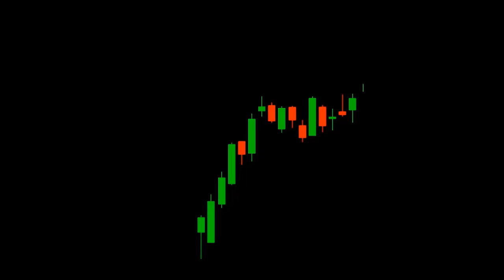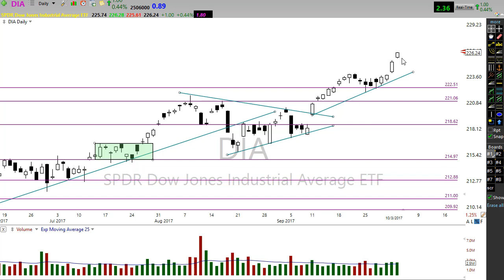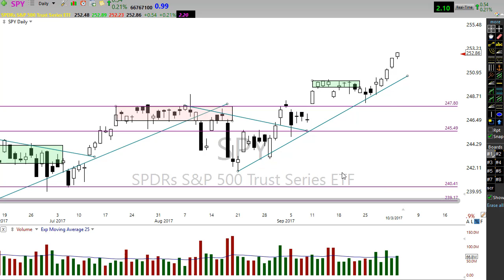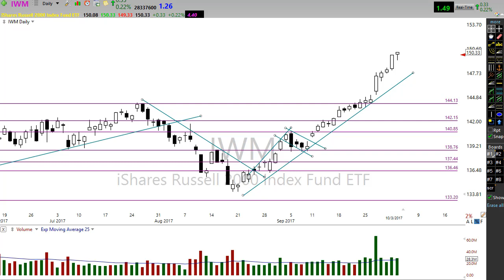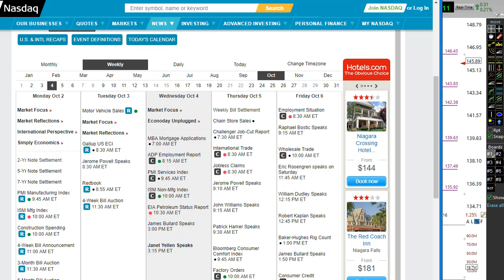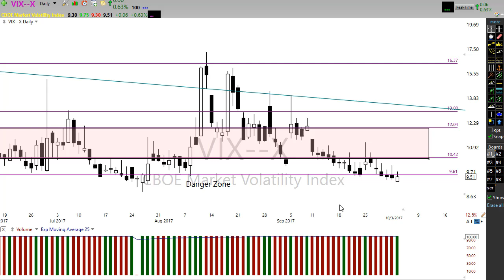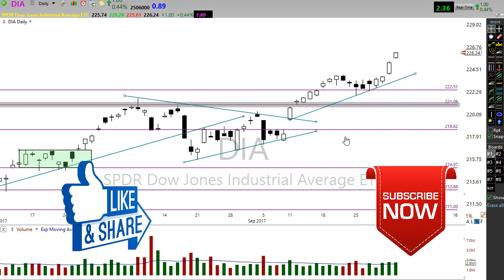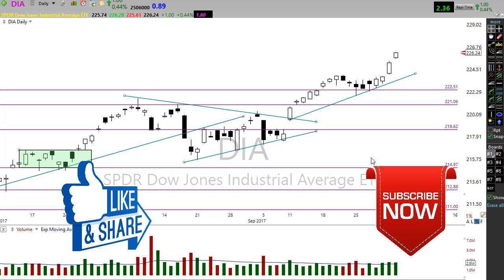Morning Market Prep | Stock & Options Trading | 10-4-17